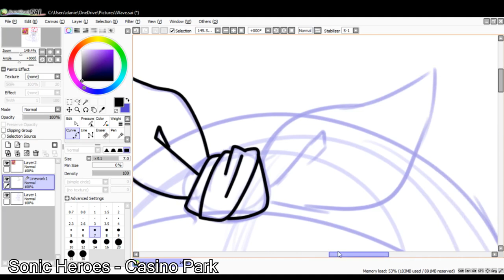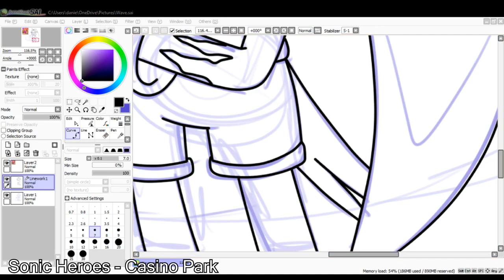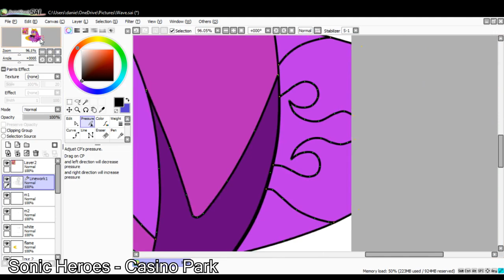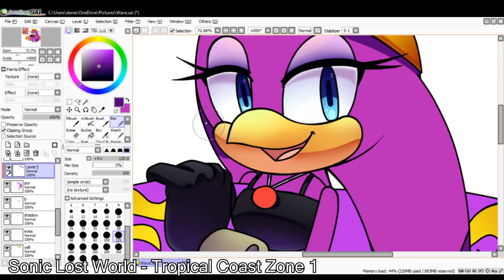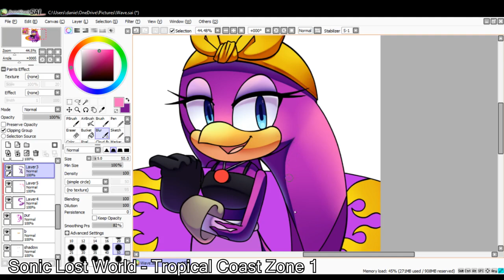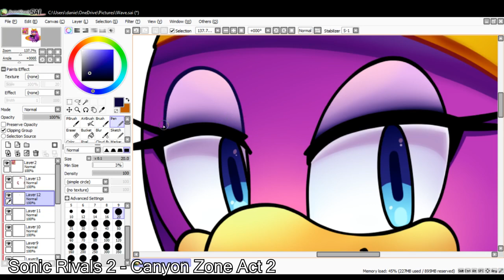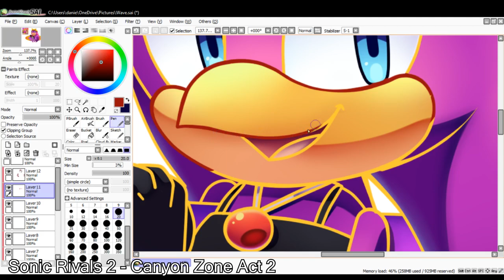Wave The Swallow Surf's up Speedpaint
It's surfing time with wave~

And I think this is the 1st time I have ever drew her? (this is a crime) X,D
I really enjoyed drawing her surf board mostly because of the flame design on it!

🎨 Paint Tool SAI
🎥 Sony Vegas
✏️ Wacom Tablet
📷 Photo Shop
🎞️ Adobe Animate